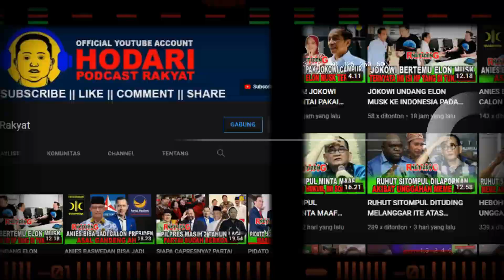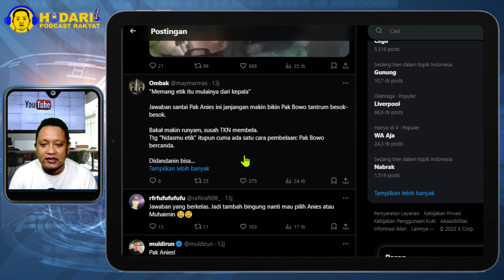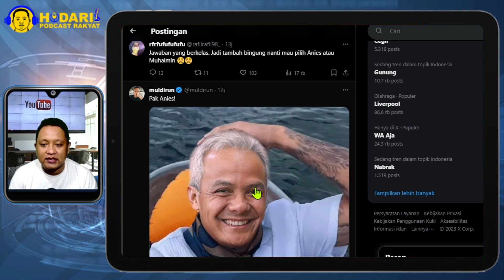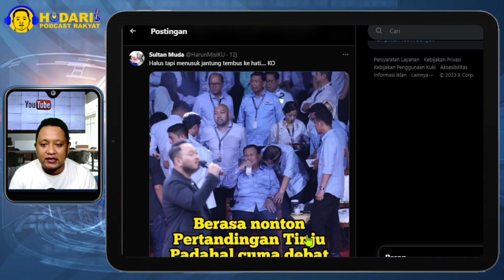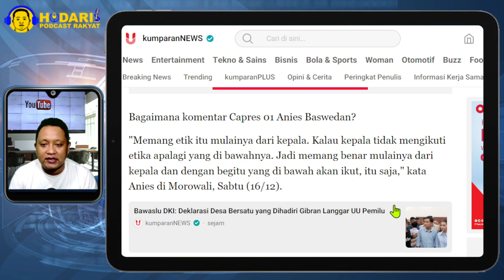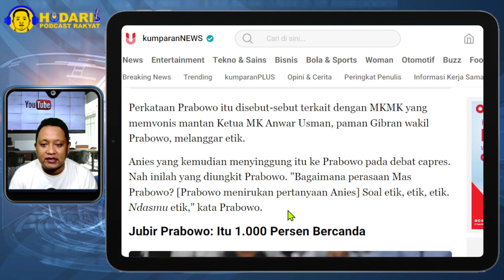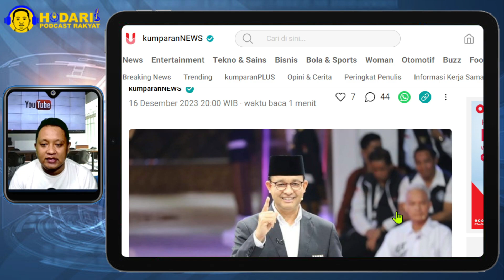ENDAS PRABOWO MAKIN PUSING...!! GAYA ANIES KOMENTARI NDASMU ETIK PRABOWO; ETIK MULAINYA DARI KEPALA?